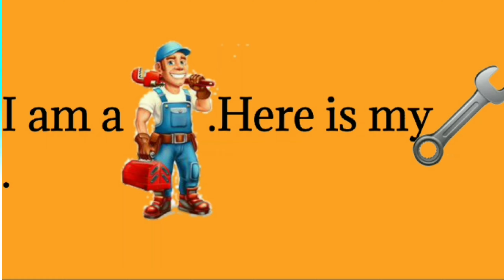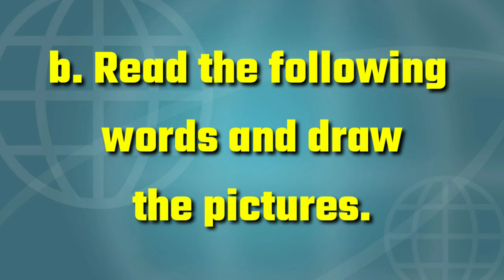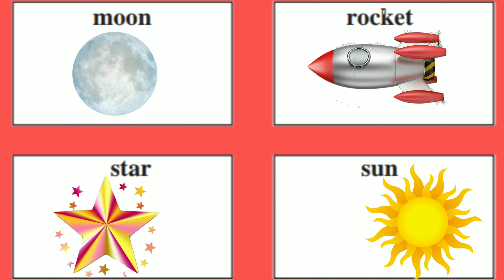3.11) Reading Time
पाखरांची शाळाsunitapawar#std2
#3.11Reading Time#std2
Std - 2
Sub - English
3.10) Reading Time

🌸🌸🌸🌸🌸🌸बोलकी चित्रे  अनिमेशन चा वापर  या व्हिडिओमध्ये केला आहे.लहान मुलांना नक्की आवडेल👍🏻👍🏻😊😊
bell 🔔
Created by- sunita bhaidas pawar
Z.p.school khadgaon ta. chopda
dist. jalgaon